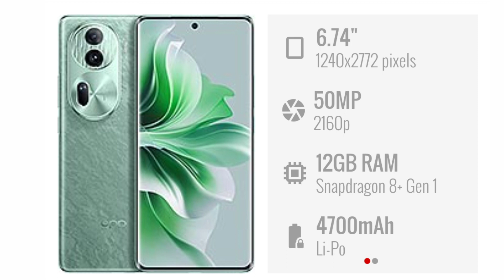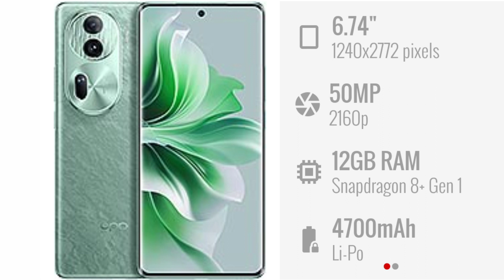oppo Reno 11 Ram 12GB, Memory 256GB, Battery 4700mAh